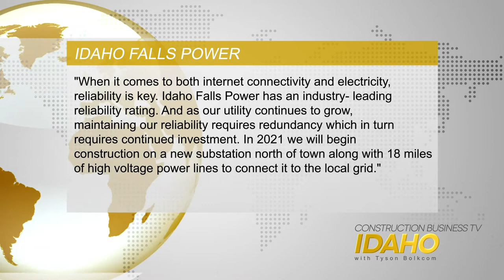New Water Tower Coming to Idaho Falls | CBTV-Idaho Falls with Tyson Bolkcom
CBTV journalist Tyson Bolkcom reports on the construction status of the Tautphus Park Funland restoration, improvements to the Riverwalk in downtown Idaho Falls, the installation of fiber optic internet across the city and the construction of a brand new water tower.

Quality-Trades is a division of The Patria Company.